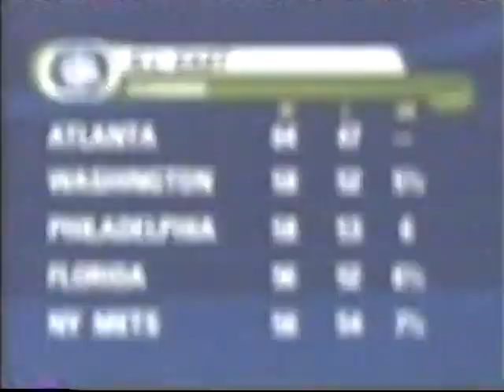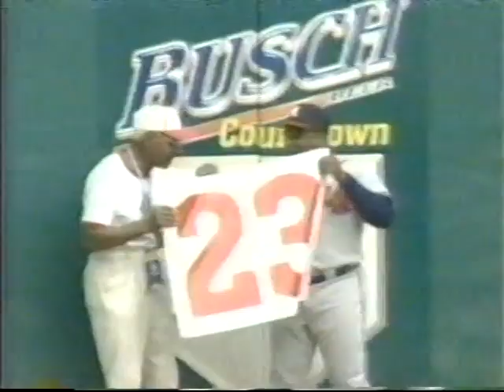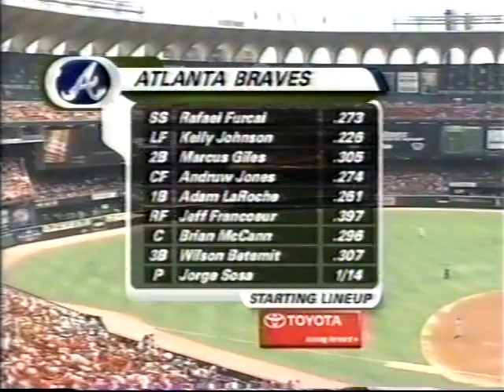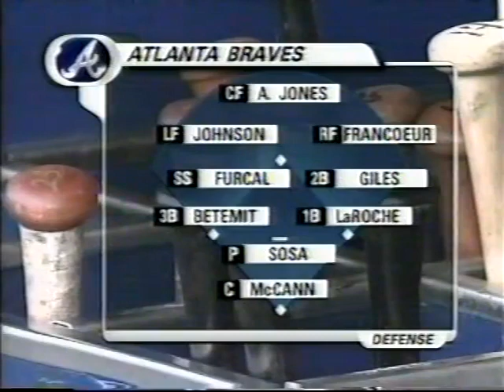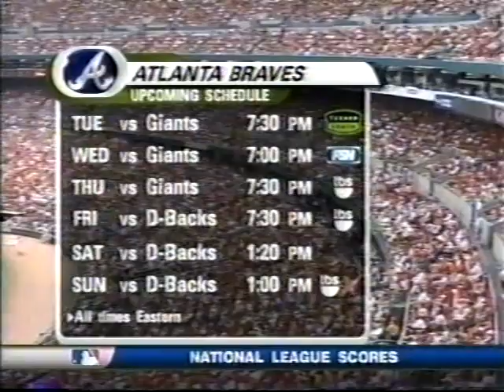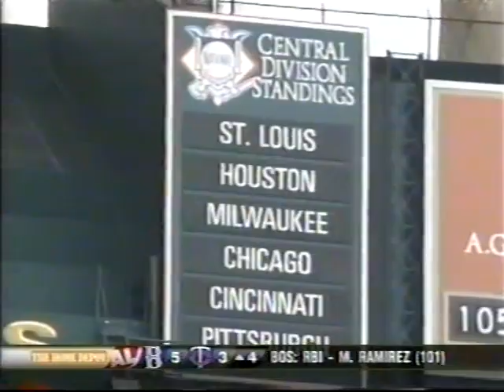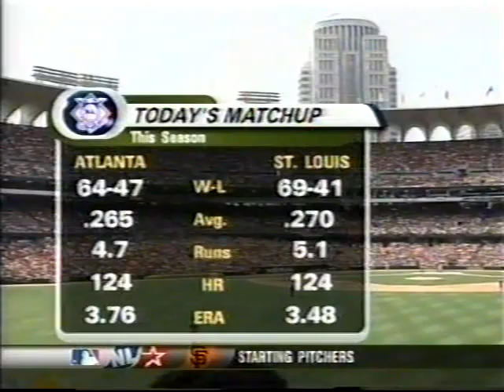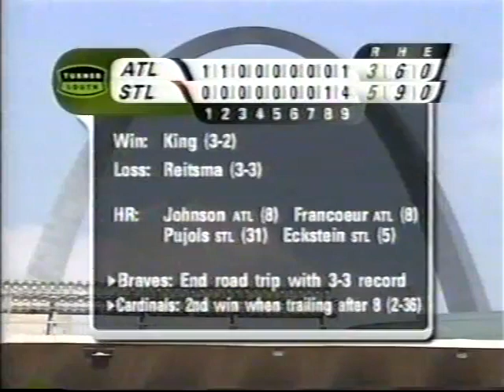Braves @ Cardinals 8/7/05 (Eckstein Walk-Off Grand Slam)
Down to their final two outs, Cardinals shortstop David Eckstein hit a very unexpected Walk-Off Grand Slam to send the Braves home with a loss in their final appearance at Busch Memorial Stadium.